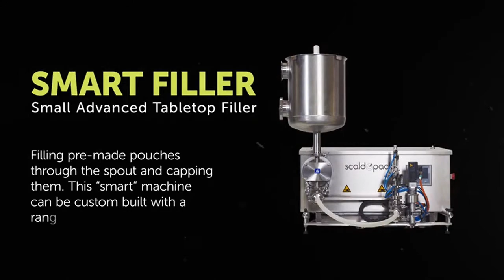Smart Filler Versatile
Smart desktop filling machine for pouches, bottles, jerry cans all on one compact platform